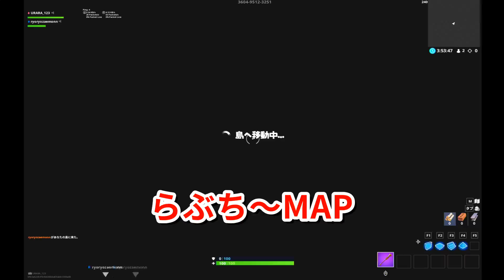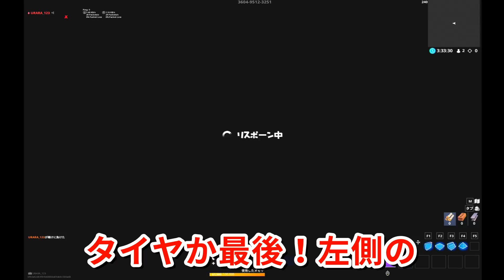【フォートナイト】このサムネ見て、簡単そうって思った人はIQ.0です 【アスレチック/クリエイティブ/りょりょ作】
👅ファンクラブ(限定ライブなど)

〒150-0001
東京都渋谷区神宮前3-25-15　神宮前テラス5F